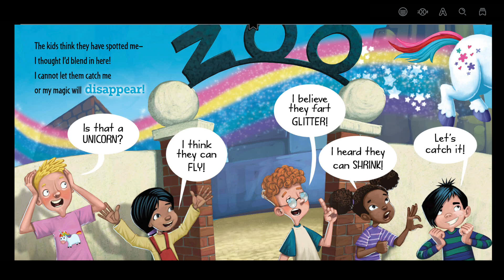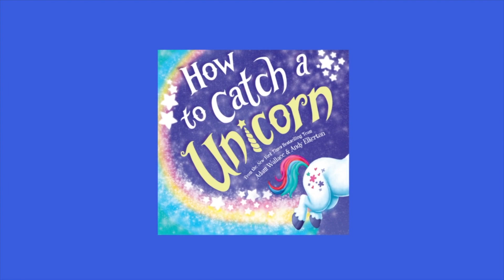Kids Book Read Aloud: How to Catch a Unicorn by Adam Wallace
Kids Book Read Aloud: How to Catch a Unicorn by Adam Wallace and illustrated by Andy Elkerton

You can purchase the book by clicking on this

Madison